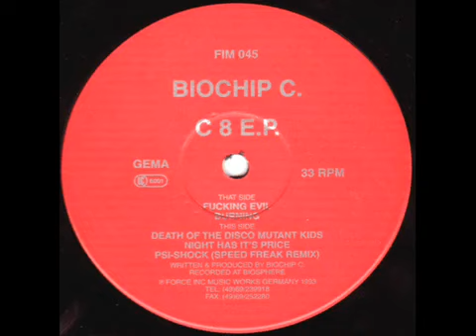Biochip C Death Of The Disco Mutant Kids YouTube 360p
Force Inc. explores the Black Music Box. Force Inc. is Ultrablackness. Force Inc. is the old/new Rhythmight. Ryhthm mutates into a non-linear evilness and becomes a black sound- ground. Ultrablack-Music will escape from the ban of time and intensifies itself in the principle: and-when-you-hear-in-rhythm-you-are-the-co(s)mic-warrior-with-the-golden-imperative-in-the-last-instance: tic-toc – fuck the clock. Force Inc. transfers Black Music into Crater-Techno: Frequencies of a shattering drive, as if one would play basketball with a demolition-ball on concrete. Imagine: Acid will be played with two drumbreaks so long as they clatter like two chromed tails of snakes and buzz around your head in opposite directions: Dance yourself to death.